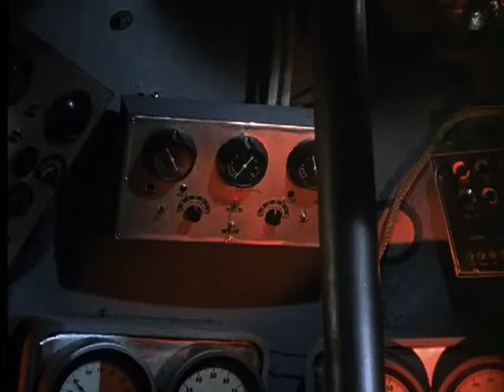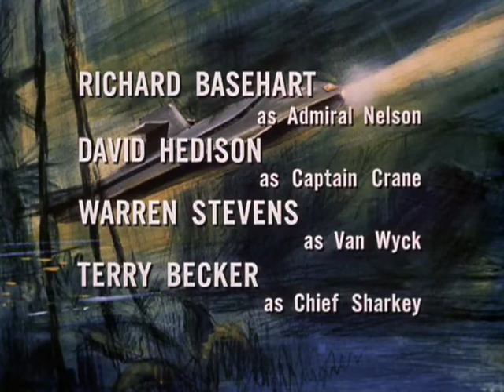Viaje al fondo del mar - La cueva de la muerte